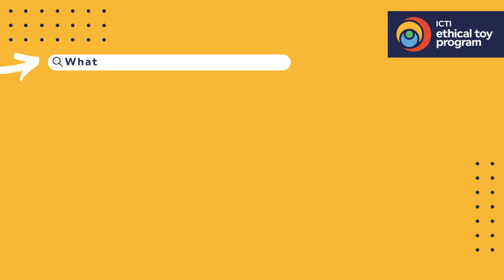The EU’s Corporate Sustainability Due Diligence Directive: How could this affect my business?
The ICTI Ethical Toy Programme highlights what companies can expect and how they can prepare for the upcoming EU Due Diligence Directive.